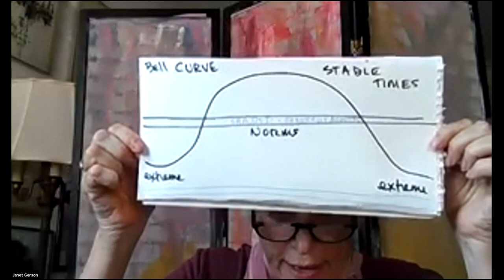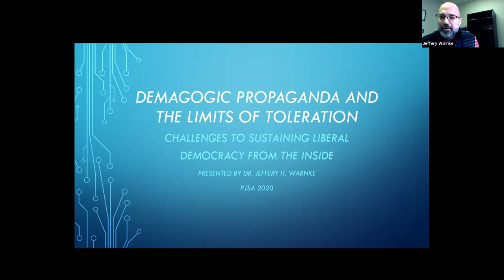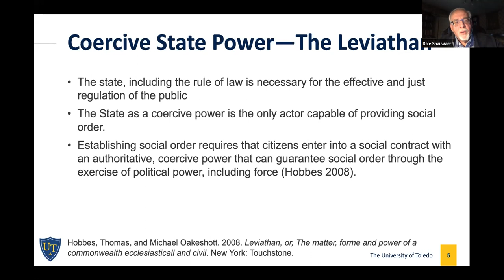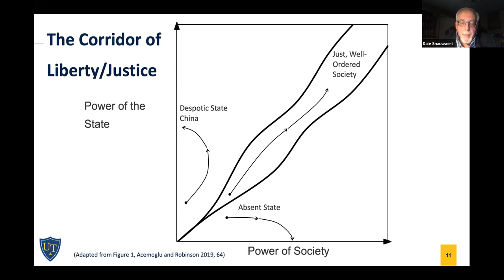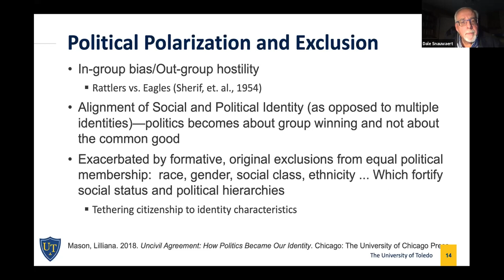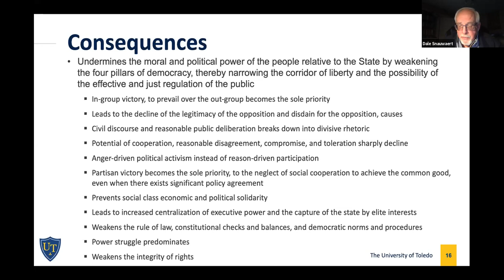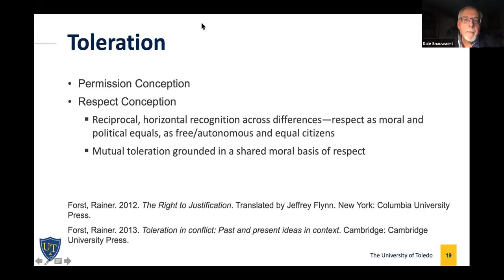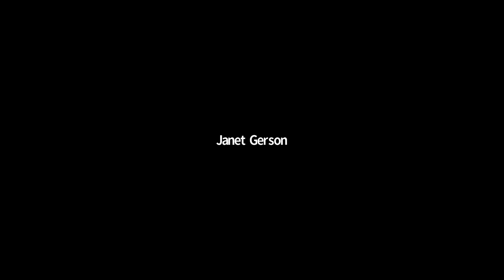PJSA2020 - "Polarization in Liberal Democratic Societies” panel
Saturday, November 14th | 11:00-12:30 PM Pacific | 2:00-3:30 PM Eastern

Panel: “Polarization in Liberal Democratic Societies: Ideology, Mechanisms, and Alternative Forms of Resistance” (Facilitated by Wim Laven)

- Jeffery Warnke (Walsh University)
- Dale Snauwaert (University of Toledo)
- Janet Gerson (International Institute on Peace Education)